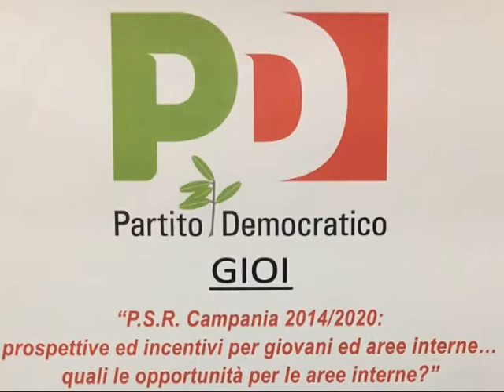Gioi Cilento convegno PD aree interne